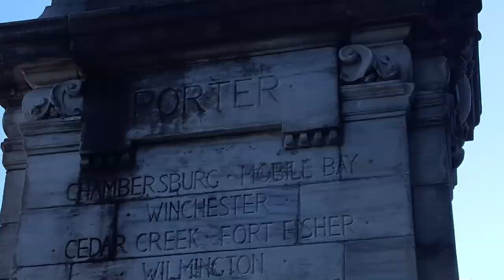Soldiers’ and Sailors’ Monument - Riverside Park Manhattan NYC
This temple-like monument located on a promontory along Riverside Drive at West 89th Street commemorates Union Army soldiers and sailors who served in the Civil War. An elegant example of the City Beautiful movement, it was designed by the Stoughton brothers, engineer Charles W. (1860–1944) and architect Arthur A. Stoughton (1867–1955), who won a public competition with a design inspired by Greek antiquity. It was designated a municipal landmark in 1976.
A cylindrical form of white marble with 12 Corinthian columns, it is capped with richly carved ornament of eagles and cartouches. The design was based upon the ancient Choragic monument of Lysicrates (4th c. BC) in Athens, an iconic form used during the Greek Revival in 19th century America. Standing at 100 feet, it is larger in scale than the relic it imitates. The plinths that stand atop the south stair list the New York volunteer regiments that served during the war, as well as the Union generals and the battles they led. The ornament was sculpted by Paul E. Duboy (better known for his work on the Ansonia). Several features were never realized, including a pathway down to the Hudson and a more developed plaza area to the south of the monument.
Commissioned by the State of New York in 1893, the competition was held in 1897 and the first stone was laid in January 1900, with Governor Theodore Roosevelt officiating. On Memorial Day 1902 (then called ‘Decoration Day’), the monument was unveiled following a parade of Civil War veterans up Riverside Drive to the site. For many years the project was delayed because the City could not agree on a site for the monument. The initial location at Fifth Avenue and 59th Street was vetoed by the newly formed Municipal Art Society, followed by a host of other suggestions – Union Square and the Battery among them – each one supported by their own loyal factions and reasons. Eventually it was sited along the axis of Riverside Drive, looking south and out toward the Hudson River, a more diminutive companion piece to Grant’s Tomb located two miles north. By the First World War, the Soldiers and Sailors Monument had become part of a promenade of classically-inspired monuments that punctuate the rim of Riverside Drive, set against the naturalistic backdrop of Riverside Park and the river beyond.
In the early 1960’s, the City spent over $1 million in extensive repairs to the monument, including a new roof. Now fifty years later, it awaits funding to repair loosened joints, chipped stone, and the damage generally wrought by time if not vandalism.
For decades the monument was the terminus of the Memorial Day Parade and each year hosts an annual Memorial Day observance.

Courtesy NYC Parks Dept.